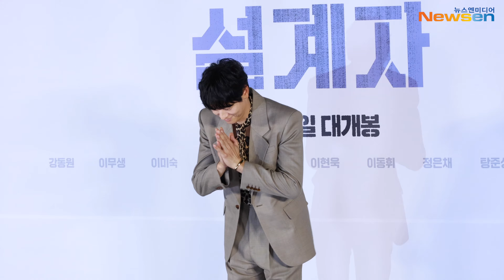[4K] 강동원, 윤여정에 “저도 힘들어요” & 최민식 ‘파묘’ 무대인사 비하인드 썰 푼다(설계자 제작보고회) ‘The Plot’ Gang Dongwon 24.4.29 Newsen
4월 29일 오전 서울 용산구 CGV 용산아이파크몰에서 영화 ‘설계자’ 제작보고회가 열렸다.

현장에는 배우 강동원, 이무생, 이미숙, 김신록, 이현욱, 정은채, 탕준상, 이요섭 감독이 자리해 포토타임 및 작품과 관련한 토크 시간을 가졌다.

한편, ‘설계자’는 의뢰받은 청부 살인을 완벽한 사고사로 조작하는 설계자 ‘영일’(강동원)이 예기치 못한 사건에 휘말리며 벌어지는 이야기를 그린 영화로 5월 29일 개봉된다.